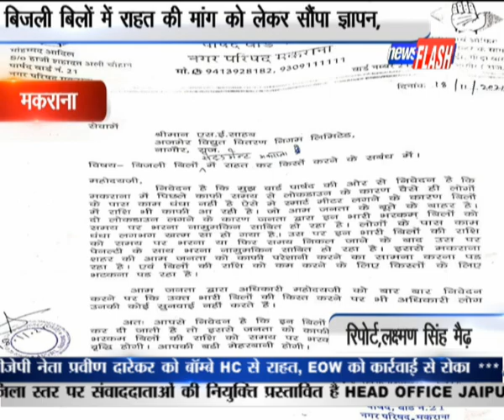मकराना: बिजली बिलों में राहत की मांग को लेकर सौंपा ज्ञापन,| NEWS FLASH